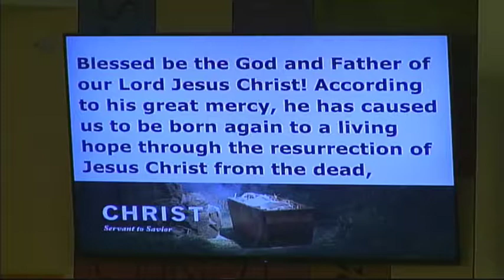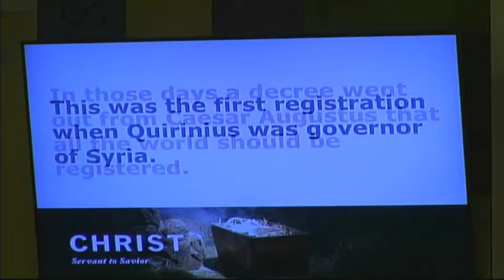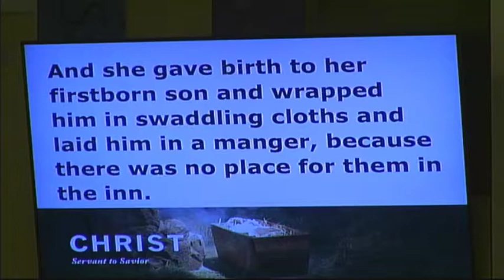Christ is Here